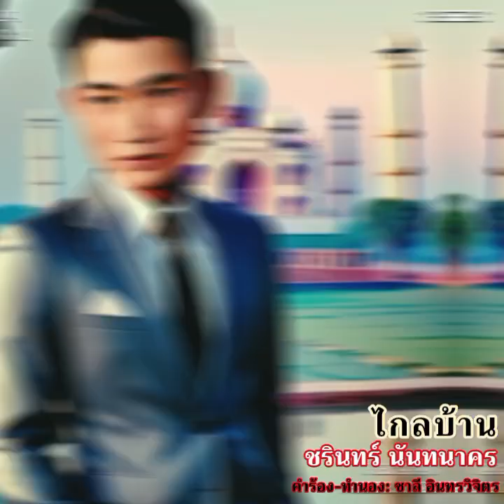ไกลบ้าน-ชรินทร์ นันทนาคร